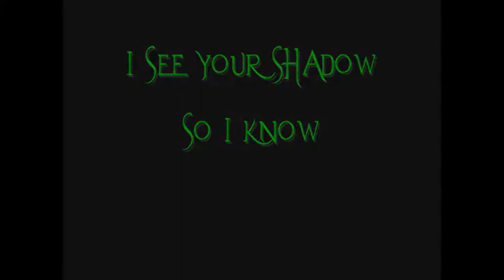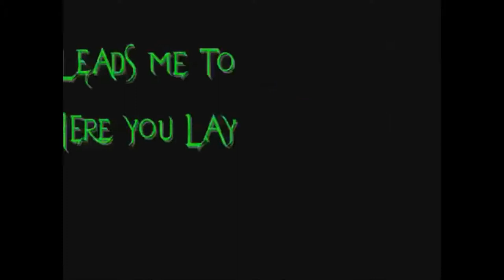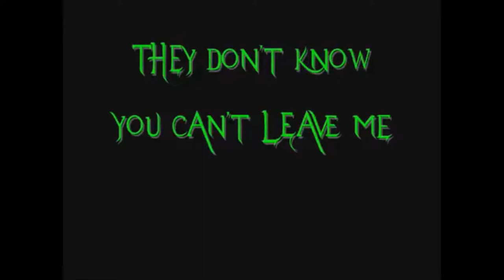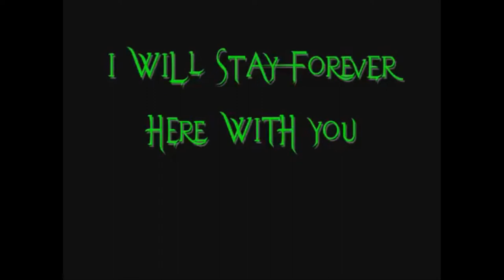Misty Island Rescue Thomas Is Missing Even In Death By Evanescence v1